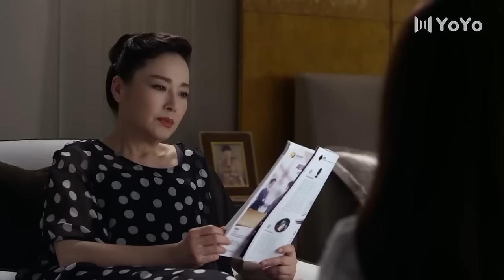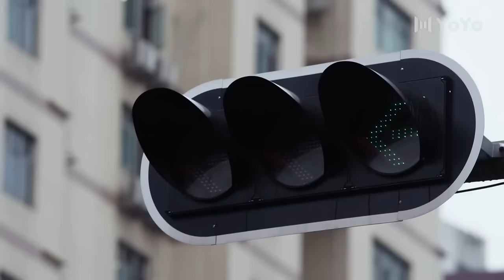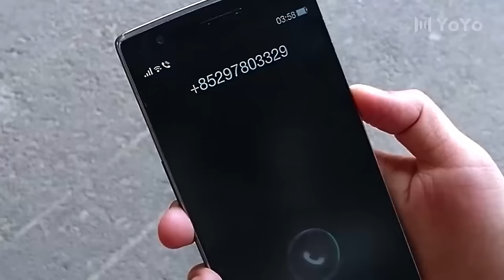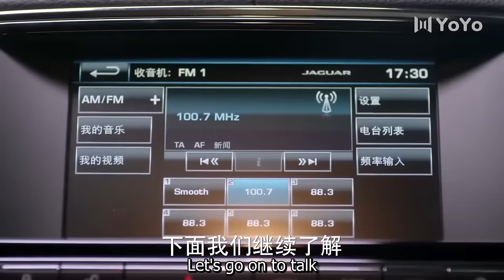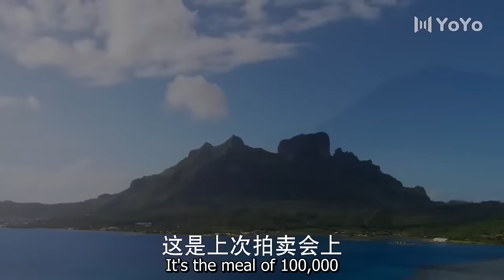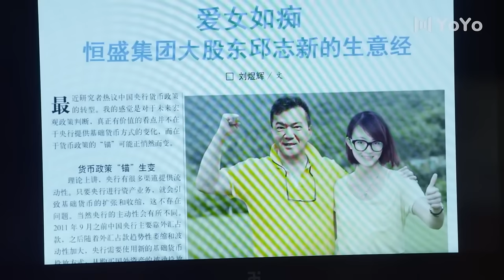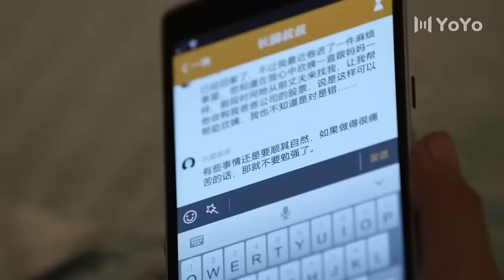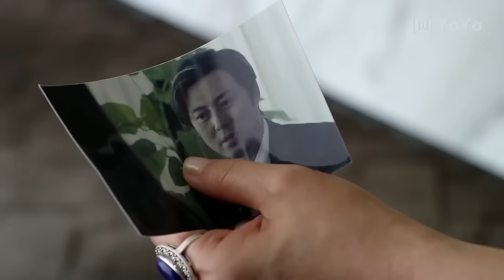【Full Movie Version】女孩穿上性感泳衣完美身材暴露无遗，瞬间把霸道总裁吸引住了 🥰 中国电视剧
BDBA—DSJ